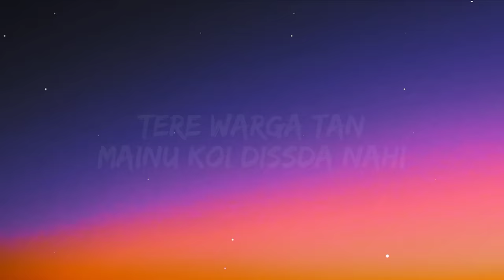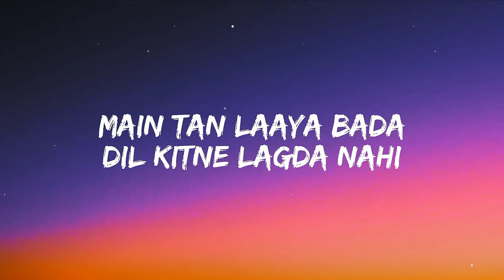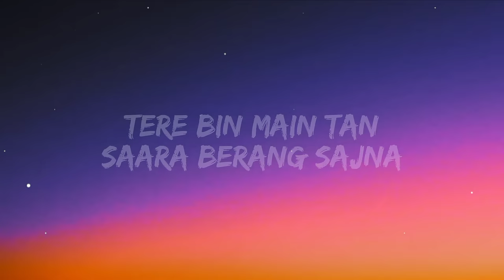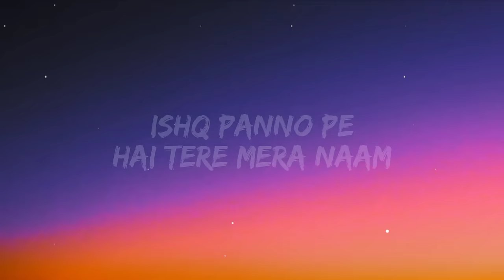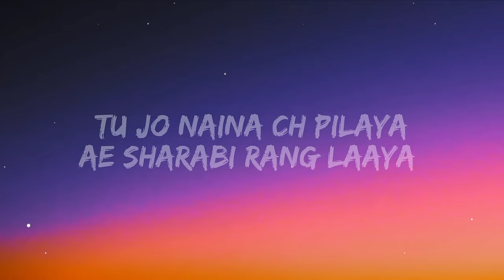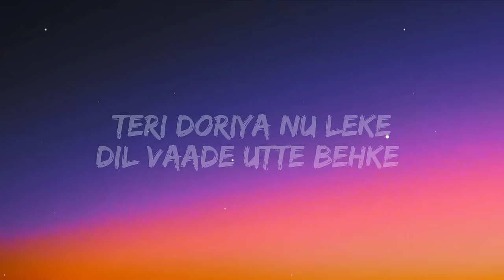Malang Sajna ( Lyrics ) Sachet Parampara | Adil Shaikh, Kumaar | #347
Malang Sajna ( Lyrics ) Sachet Parampara | Adil Shaikh Kumaar

Song Lyrics :-

Tere Warga Taan Mainu
Koyi Dissda Nai
Main Taan Laya Bada Dil
Kithe Lagda Nai

Tere Rang Da Na Mileya
Sitaara Ve Yaara
Tere Bin Main Taan Saara
Berang Sajna

Maanda Nahi Yeh Dil
Tere Liye Har Pal
Teri Khair Mangda Rave

Tu Jo Naina Ch Pilaya Ae
Sharaabi Rang Laya
Tere Ishq Ch Hoya Main
Malang Sajna

Teri Doriyan Nu Laike
Dil Vaade Utte Behke
Aaj Udd’da Ae Jaise Ki
Patang Sajna

Sharaabi Rang Laya
Malang Sajna

Ishq Pardo Se Jaise Ab
Nikalne Laga Hai
Yeh Toh Aayega Nazar Sareaam
Hum Dono Ke Alawa Koyi Aur Nahi Hai
Ishq Panno Pe Hai Tera Mera Naam

Lakh Vaari Chhupa Le Chaahe Tu
Ishq Behka Toh Nahi Chupna

Sharaabi Rang Laya
Malang Sajna

Patang Sajna

Sharaabi Rang Laya
Malang Sajna

Patang Sajna

Malang Sajna